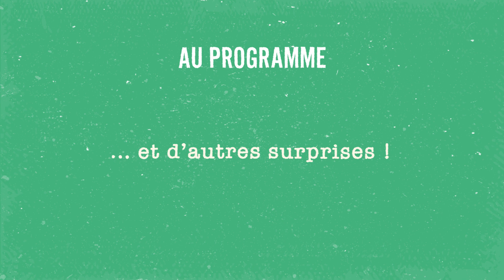Fête des moissons 2024